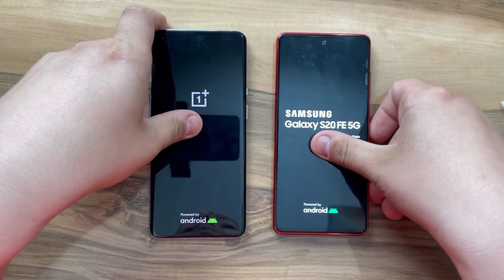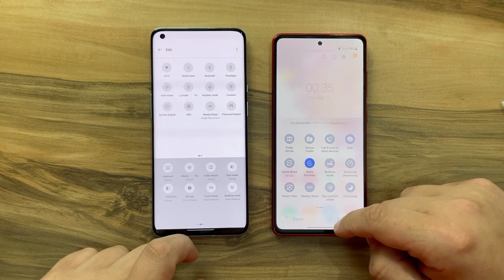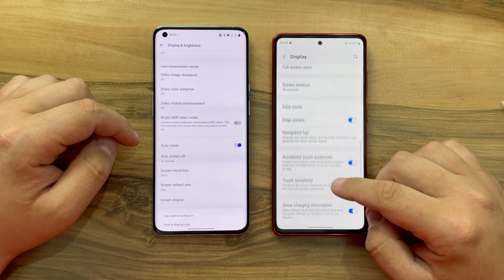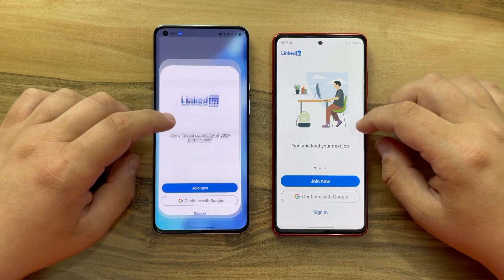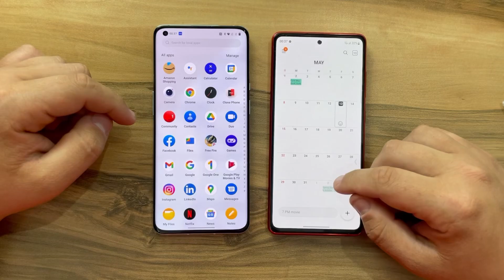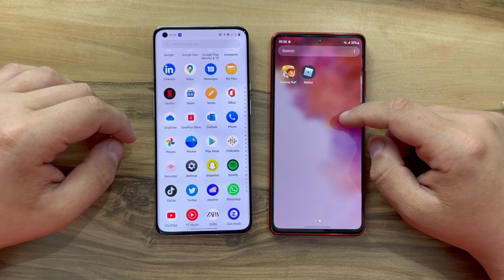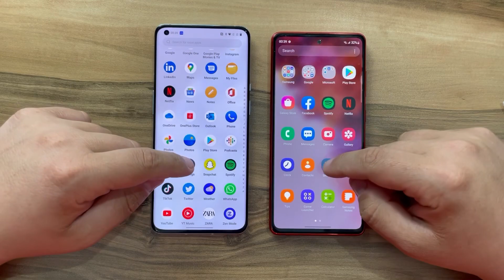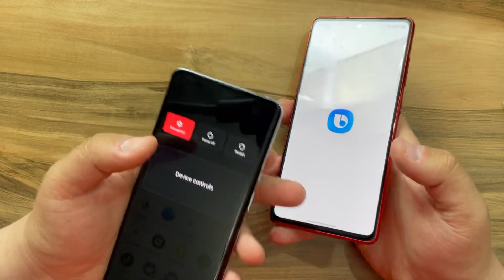Samsung Galaxy S20 FE 5G vs OnePlus 9 Pro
Buy S20FE,